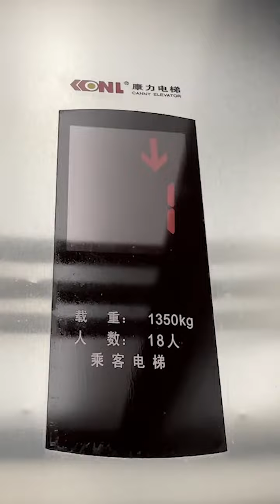小蘭開學無限延遲？老媽隱瞞失敗竟然做這種事，假如是你有無限假期會怎麼過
本頻道致力於提供正面、健康、友善的內容，絕對不會涉及任何形式的仇恨言論。 這裡是小蘭別動
《合班系列》與《貴族學校系列》穿插更新
和包租婆老媽的鬥智斗勇
總能給你帶來歡樂
立志不做搞笑女，
做搞笑的美女